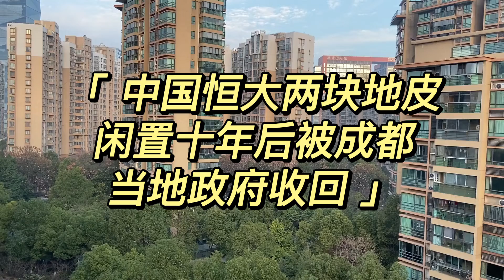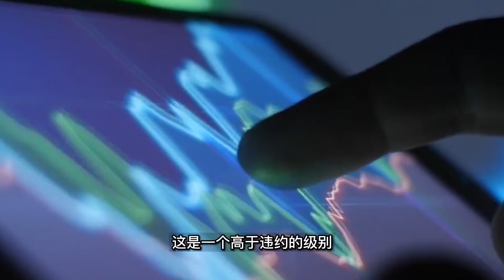中国恒大两块地皮闲置，十年后被成都当地政府收回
世界上负债最多的开发商——中国恒大集团在成都拥有的两块土地被当地政府收回，因为该公司让它们闲置了十年。

根据成都市龙泉驿区规划和自然资源局网站上的两份公告，这些土地由恒大旗下的一家房地产开发公司在2010年和2011年收购。

“如果开发商保留土地，不进行开发，土地就会闲置，客观上不利于当地发展。”上海华晨律师事务所律师说：“政府希望出售土地，希望能充分利用它。”他补充说，开发商在从政府获得土地后为项目设立了子公司。

这些地块的面积分别约为25.9万平方米和8.4万平方米。政府通知说，这些土地的建设应该在2010年和2011年开始。

根据有关闲置土地的规定，政府可以在指定时间后两年内无偿收回未动工的土地。

事实上，中国恒大上周在海口市有8块土地被政府收走，原因也是如此。9月，安徽省安庆市政府因未能支付地价而取消了开发商的土地合同，这些土地原本计划用于恒大中央公园项目。

“目前，对闲置土地的控制确实很严格，”总部位于上海的易居中国研究与发展研究所的研究主任严跃进说。“鉴于目前的土地管理风险，恒大目前的问题将引起更多的关注，为了防止恒大的土地被闲置和项目未完工，地方政府也将加强控制。”

严跃进说，今后其他城市也会出现类似的调控措施，这不仅体现了地方政府对高风险房企闲置土地的严格管理，也体现了北京对土地市场的引导。

恒大有超过3000亿美元的负债。本月早些时候，惠誉评级将该开发商的评级从“C”下调至“RD”，即限制性违约，这是一个高于违约的级别。这意味着一个公司已经拖欠付款，但没有进入破产申请、清算或其他正式清算程序。

现在订阅边际实验室，与最值得信赖的商业信息保持同步。